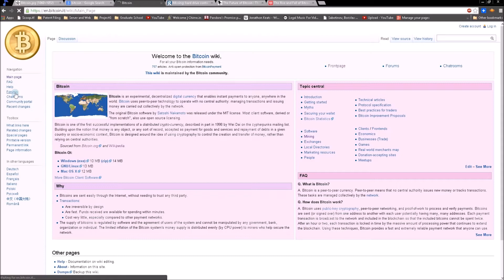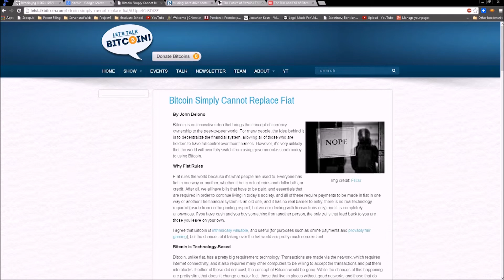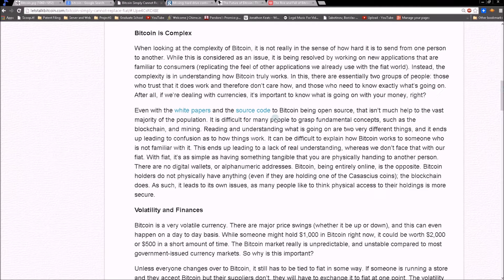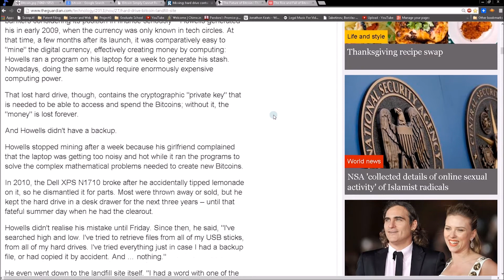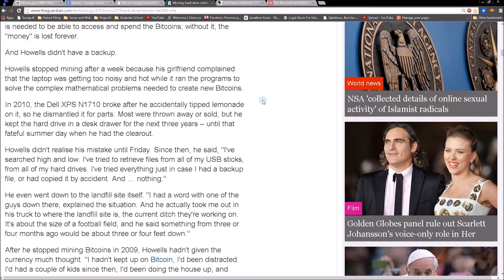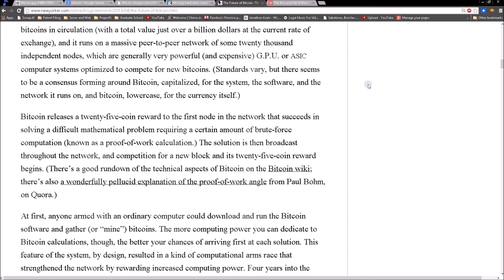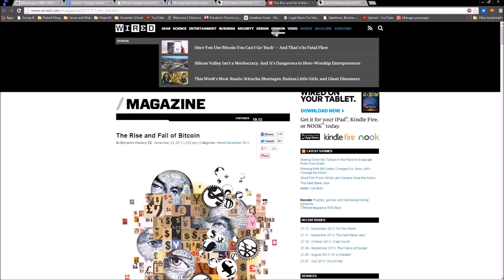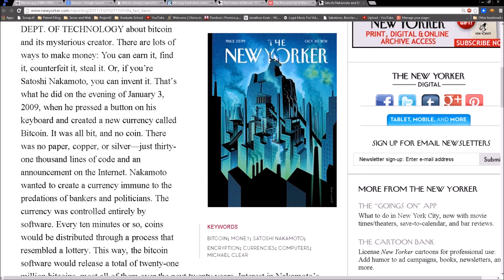BITCOIN'S POTENTIALLY FATAL FLAWS : [DIGITAL CURRENCY]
Bit-coin because it's made of bits, or digital information. Can it challenge the entrenched interests of fiat currencies world-wide or will it be defeated? You decide.

The problems with Bitcoin are many but so are the potential rewards. Aside from extreme volatility, the main problem I see with Bitcoin is that it is NOT being used for its intended purpose. It's meant to be a currency used on a day-to-day basis for everyday purchases but instead it's treated as an investment and a get-rich-quick scheme. What does the future hold for Bitcoin?